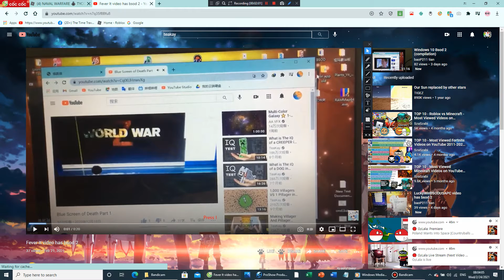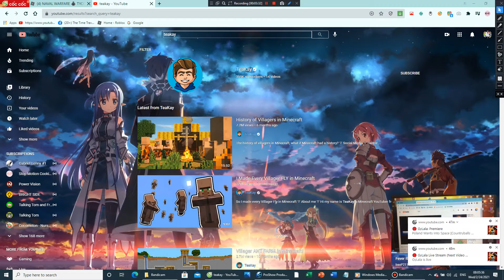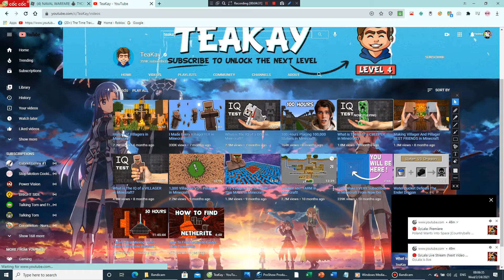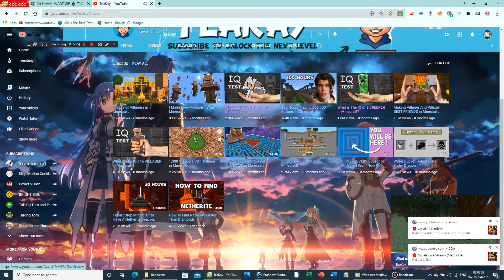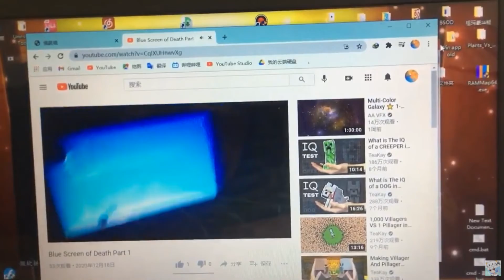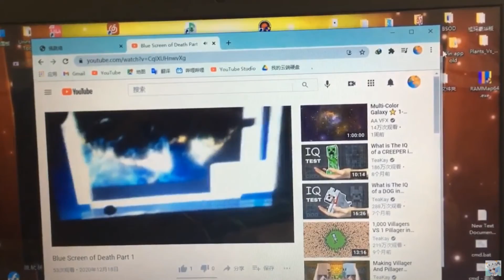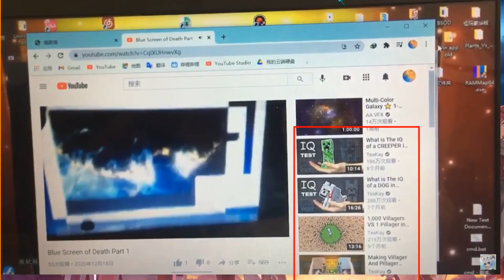Teakay Battle Top